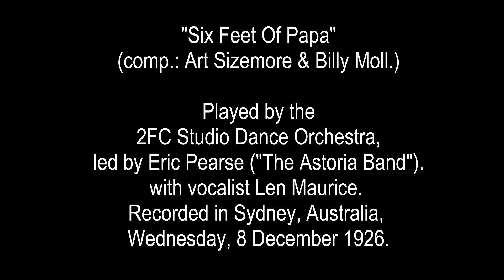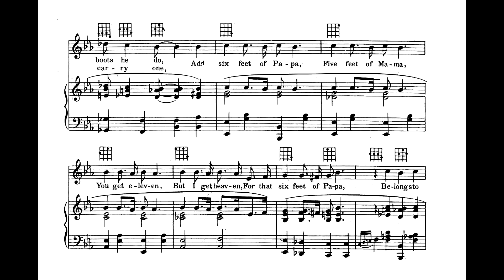AUSTRALIAN RADIO CENTENARY: 2FC Studio Dance Orch.: "SIX FEET OF PAPA", 8 Dec 1926.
BROADCASTING CENTENARY - in their first issued recording session, 8 December 1926, the Studio Orchestra of station 2FC, Australia's first broadcasting station, with vocalist Len Maurice, play a hit tune of 1926. This is a particularly interesting and intricate orchestration of SIX FEET OF PAPA - a song better remembered as part of Annette Hanshaw's vocal output. It was released only on Columbia's cheaper label, 'Regal'. It's played at fairly fast tempo, so the guys in the band can display their precision, here: